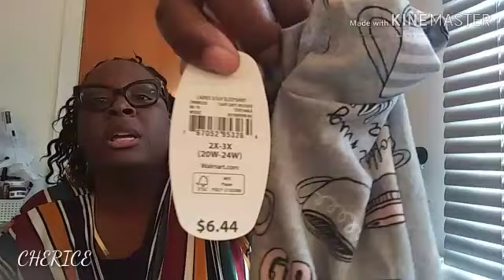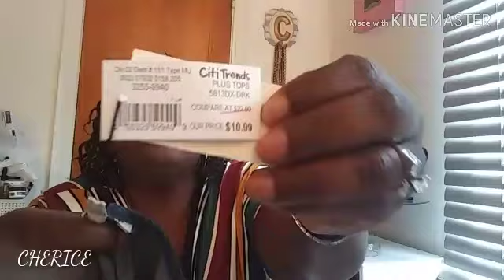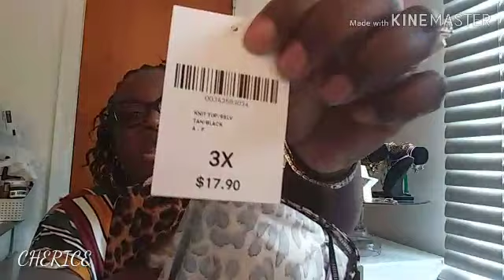SMALL HAUL Y'ALL